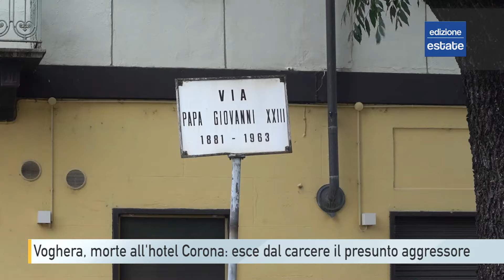Voghera, morte all'hotel Corona: esce dal carcere il presunto aggressore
Potrà lasciare il carcere e andare agli arresti domiciliari Kouchaoui Azzedine, il 25enne marocchino accusato di omicidio preterintenzionale per i fatti avvenuti nella notte tra l’11 e il 12 luglio all’hotel Corona di Voghera. Un 41enne tunisino, Helmi Neffati, era morto dopo essere stato aggredito da Azzedine. La vicenda non è ancora stata chiarita: i due avevano avuto una discussione (pare perché la vittima si fosse messa a urlare in piena notte non permettendo all’altro di prendere sonno) terminata con un pugno. Neffati, dopo il colpo subito, era sceso in strada a chiedere aiuto. Portato in ospedale, morì due ore dopo per un improvviso arresto cardiocircolatorio. Azzedine venne arrestato l’indomani, mentre scendeva dal treno: la mattina presto era andato a lavorare come fosse un giorno qualunque, ignorando quanto era accaduto al suo rivale dopo la lite. Il nesso tra la morte di Neffati e il pugno ricevuto da Azzedine, però, resta tutto da dimostrare. Nel frattempo per il 25enne marocchino erano stati disposti gli arresti. Era apparso evidente fin da subito che non ci fosse la necessità di una detenzione in carcere, ma Azzedine non aveva una casa e quindi era impossibile per lui chiedere i domiciliari. Stava all’hotel Corona, in una stanza condivisa, insieme a molti altri come lui, in condizioni di fragilità economica. In questa estate, però, qualcosa è cambiato: la Caritas è riuscita a trovargli un alloggio da poter eleggere come sede per gli arresti domiciliari. Il giudice ha quindi acconsentito alla richiesta della difesa, scarcerando il 25enne. Rimane, comunque, agli arresti, in attesa che la perizia del medico legale possa dare i primi chiarimenti sulla presunta relazione tra la lite e la morte di Helmi Neffati.